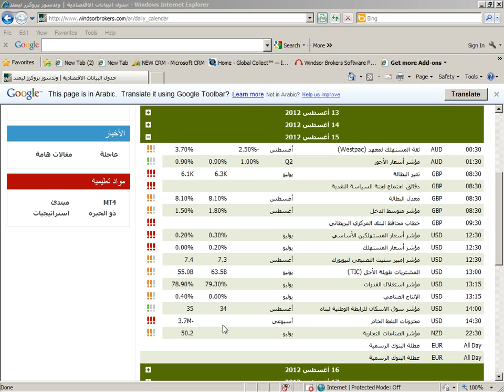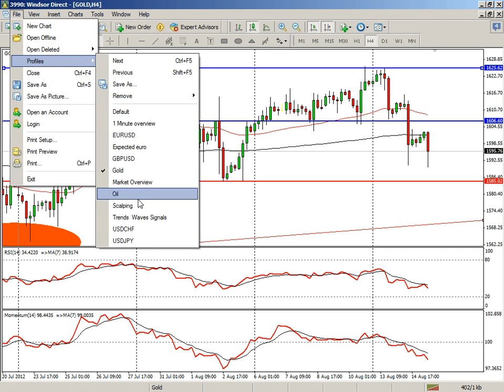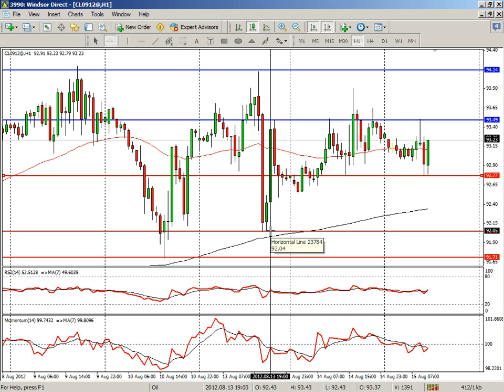Morning Market Outlook (Arabic) 15-08-2012